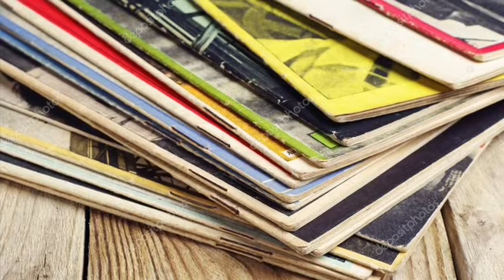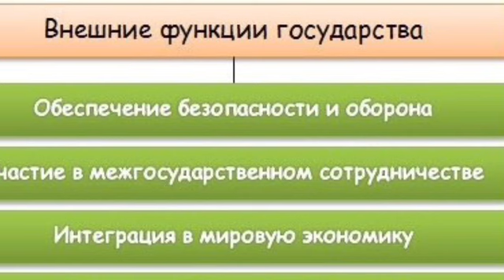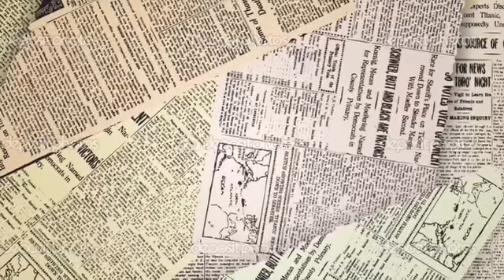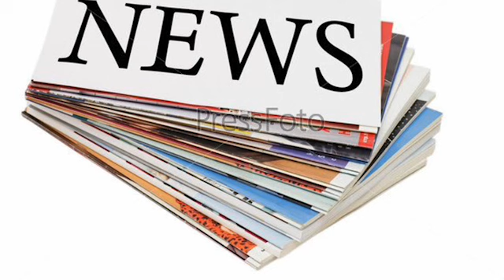Հենց նոր_Իրանը հարձակվեց Բաքվի վրա_Ալիևի վզակոթին